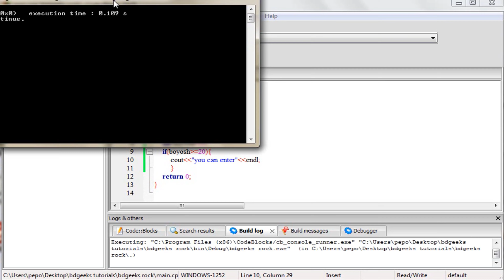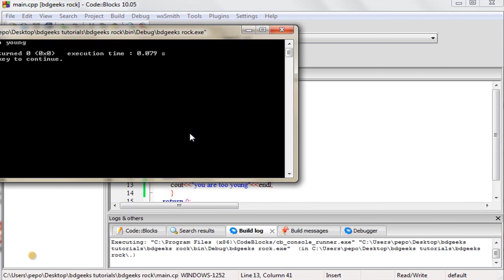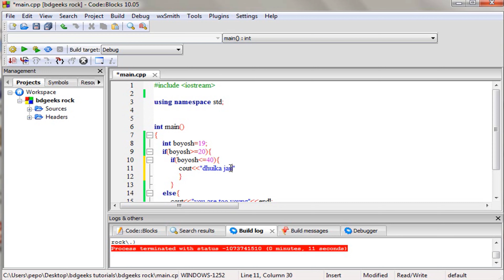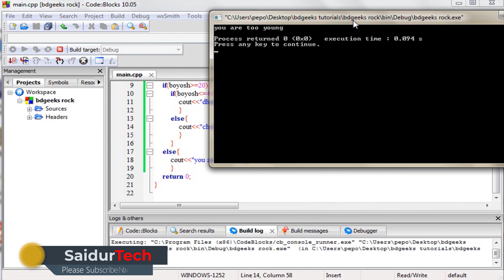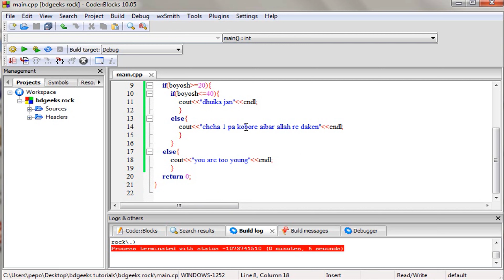if else statement in C++ Programming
Saidur Tech